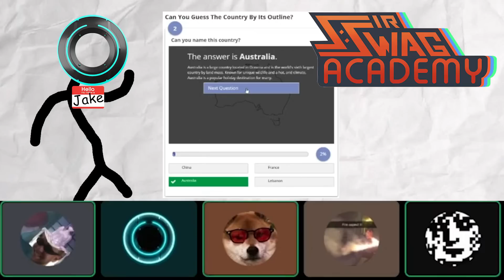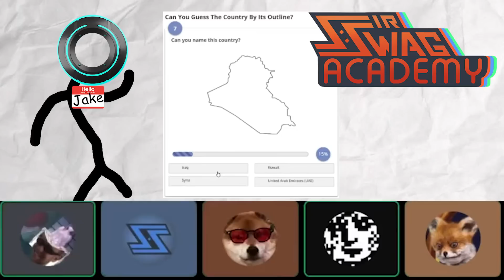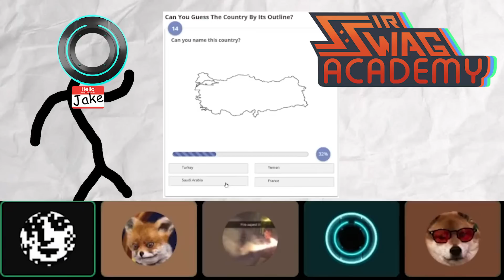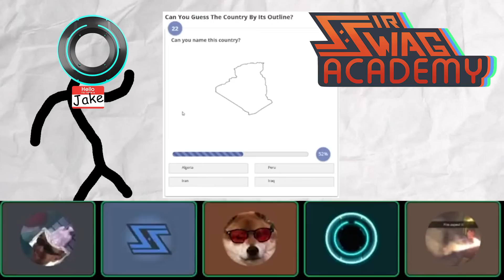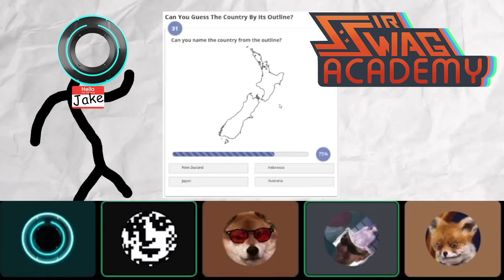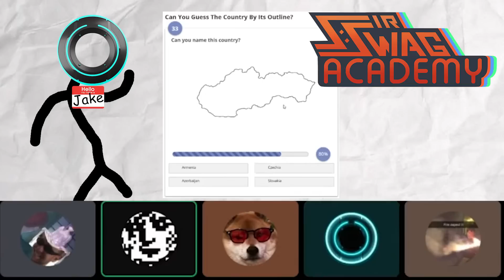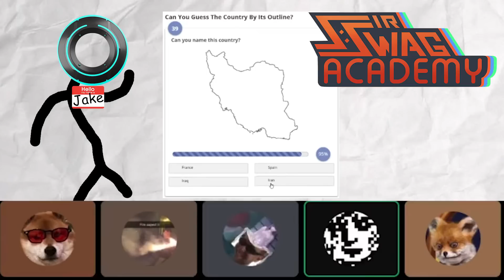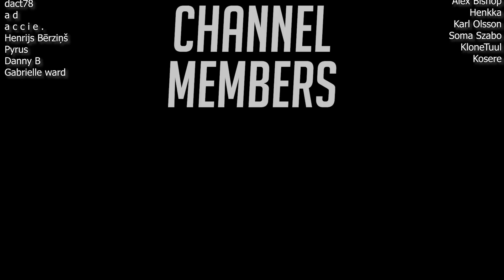An American Takes a Geography Test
Some men are skilled athletes. Others are bold mathematicians. Today, we see exactly what Jake is skilled in - blindly guessing at country outlines.

Still recovering from the news this month, so I needed an ez gg.

Outro - Infinity by LEMMiNO